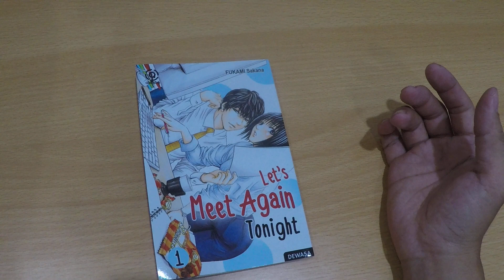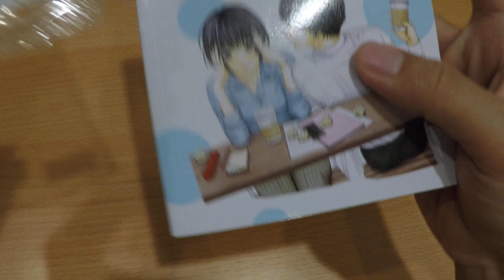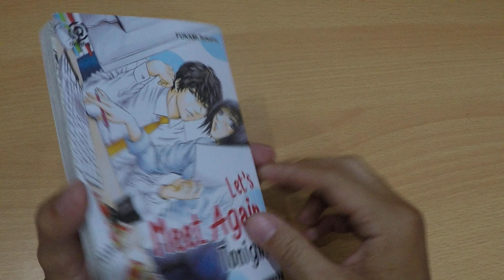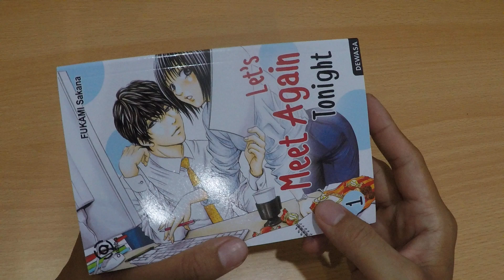REVIEW KOMIK LET'S MEET AGAIN TONIGHT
JUDUL LETS MEET AGAIN TONIGHT
PENERBIT AKASHA
PENGARANG FUKAMI SAKANA